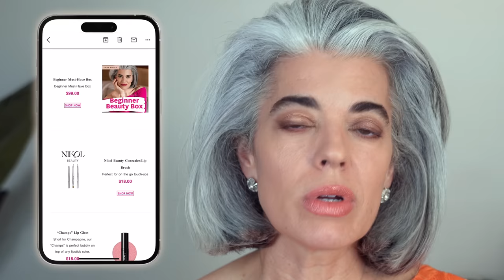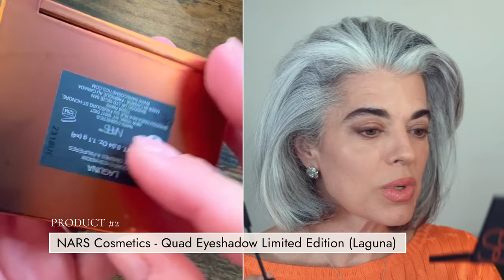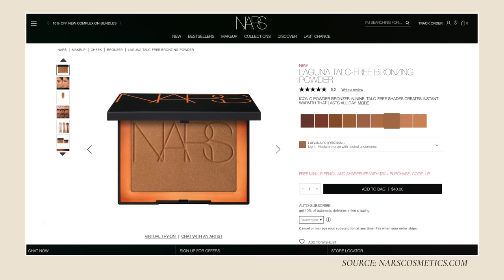4 Mascara Hacks With One Wand👀| New Launch | Nikol Johnson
My new Nikol Beauty mascara has launched. Now you can do all the mascara hacks I showed you on my channel with one wand. I am showing you all my hacks bundled into one video in this video.

NEW PR ADDRESS
Nikol Beauty
2501 NW 34th Place
B28
Pompano Beach, Florida 33069

My Channel empowers women to show up, and be BOLD, FIERCE, and Unapologetic. I talk a lot about this in my book Beauty Reinvented, available through Amazon! It's not just about going gray young it's about a powerful movement for women breaking out and having NO BEAUTY RULES.
➡️ None of what I show on this channel is what “mainstream” YouTube makeup tutorials will show you. Instead of telling you to put loads of makeup on (that makes you look like a different person), I want to show you how to “reveal” the beauty you already have and teach you how to look GREAT– while still looking like YOURSELF.

As the years go by, many women feel that their beauty and radiance go by too. I don’t believe this. I believe you can stay beautiful, confident, and feel wonderful even if you’re past 40, 70, 80, or 100 years of age.

📆 I am so happy to see you each week on Wednesdays and Sundays at 12pm EST.

👗 I AM WEARING: Ralph Lauren silk sweater

💅🏻 NAIL POLISH COLOR: Bio Sculpture "Lyrics of a lily"

✔️ Winged Happiness CBD Mood Support:
✔️ SAVE 15% on KORRES Skin Care by using my code NIKOL15